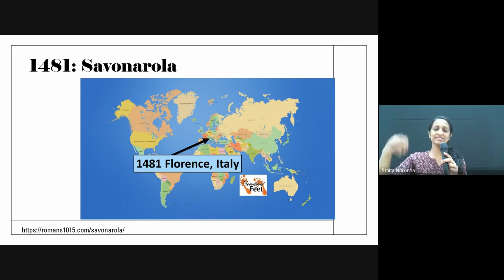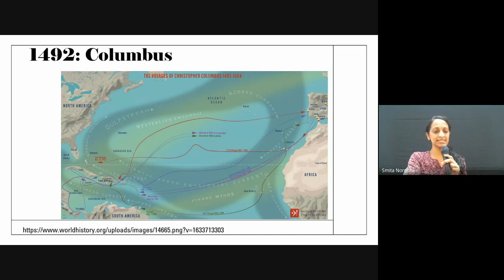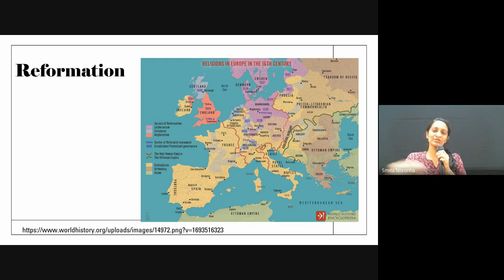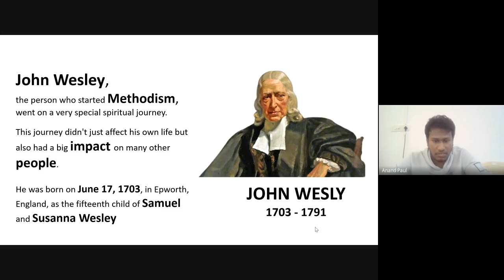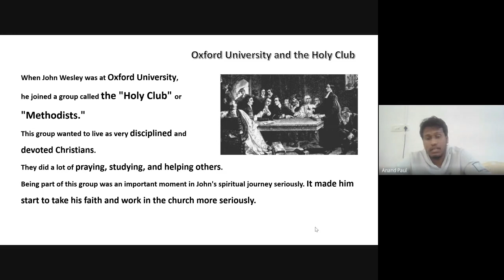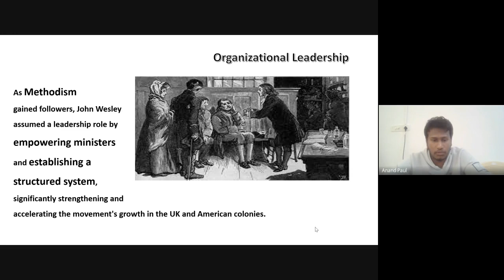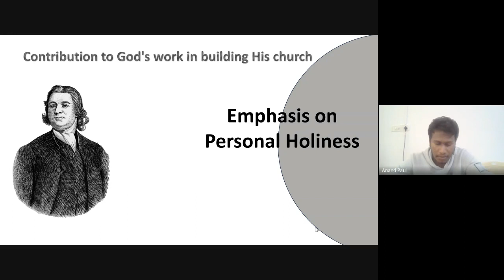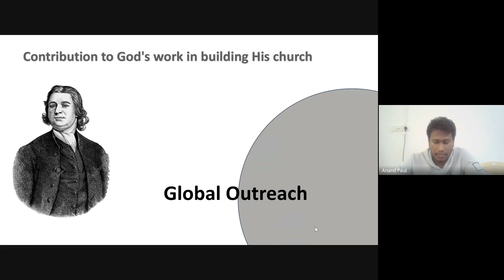Christian History & Missions | Lecture 11: BC201-CH&M-20230912